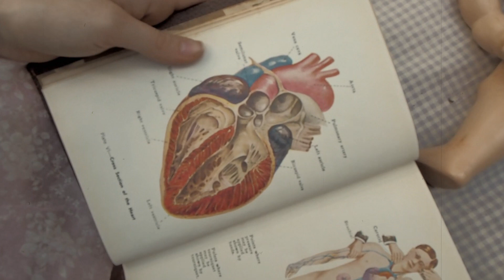Play Date - Melanie Martinez Cover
This is my entry for the covernationmelaniemartinezcontest.
When i saw that Melanie and Cover Nation were doing this contest i got super excited, and instantly started thinking of how i could make it my own,
and had the idea to make a little film clip. I story boarded my idea and started filming (and recording) !
With help from my mother, as a camera lady for all the clips shot outside.
My dad for mixing the song.
And my sister lending me the music box you see at the beginning at the video, it all came together!

I enjoyed every bit of creating this video, and recording the song.
I'd never made a film clip before this . . . but i absolutely loved it!
So thank you to both Melanie and Cover Nation for running this contest,
and giving the opportunity to be so creative!